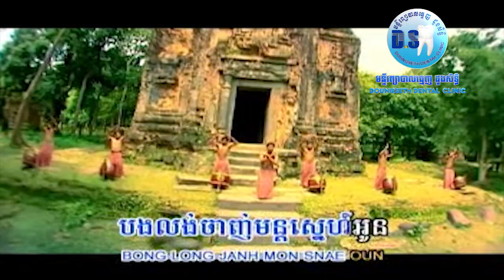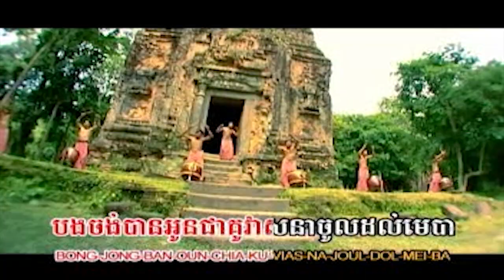Sexy Dance (ម៉េង ប៊ុនឡូ-សុខ ពិសី)-[OFFICIAL MV]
👉នៅពេល​ដែល​បងរាំអូនឃេីញបងស្រស់ស្អាតសង្ហា​ជាងគេ​
បងសសេីរអូនថាអូនស្អាតហេីយsexy តែចិត្តនិងបេះដូងរបស់អូន​មិន​sexy ទេ​
MV karaoke ដែល​ផលិត​ចំណាយថវិការច្រេីនជាងគេនៅក្នុងឆ្នាំ២០០៦
🎼បទ SEXY DANCE
🎤ច្រៀង​ដោយ​ សុខ​ ពិសី​ និង​ ម៉េង​ ប៊ុនឡូ​
✍️និពន្ធទំនុកច្រៀង​ លោក ​ហ្វៃ​ សំអាង​
🎹សម្រួលតន្ត្ រី​លោក​ ជាង​ សារ៉ាត់​ Amara music studio
🎧 mastering by nice stars studio 💿CD audio album 2
💽DVD karaoke album 2
🎬ដឹកនាំសម្តែង ​លោក ​ឈុំ​ អាឈុន​
📽ថតដោយ​លោក​ជា​ ឈីម​
🎥ថតរូបភាព​នៅខេត្ត​ព្រះ​សីហនុ​ និងខេត្ត​កំពង់​ធំ​
👉edit  music video Mr. sengrin និង​ លោក ​ហម​ ពិសិដ្ឋ​
Chanel YouTube nice stars production official តែ​មួយ​គត់​។